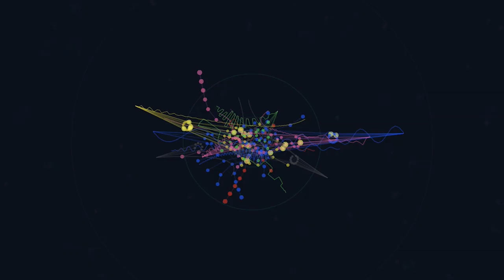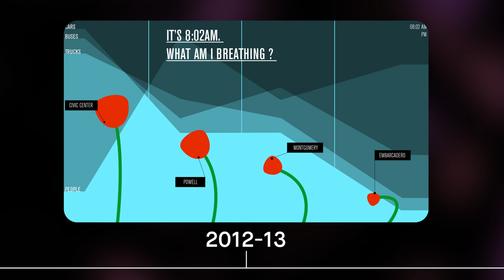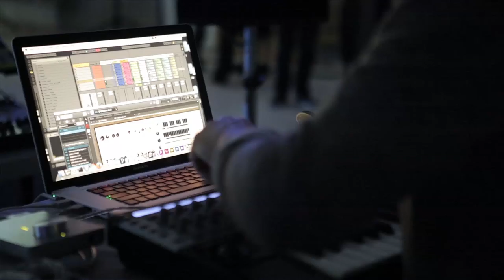Gray Area - ReviveTheGrand - Bring a historic Movie Theater back to the SF Media Arts Community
Gray Area is community-funding the revival of the Grand Theater into a media arts center and our permanent home. With your investment, we will set in motion a model where members, events, classes and an active retail space for San Francisco artists and makers, will pay for the center for years to come. Our Goal: $400,000 in 100 days. The good news: We are already 1/4 of the way there!

All founding supporters of this campaign will be recognized on the Grand Theater itself and your names will be the shining lights that illuminate The Grand once again.

With your support, within two years, we will scale our programs to serve the same number of people in one year that we have served over the past six years.

After the successful completion of our ReviveTheGrand Campaign, within two years, we will scale our programs to serve the same number of people in one year that we have served in six years.

Our Programs Will Serve Thousands of Community Members Each Year:

150 Artists will be invited to participate in our Cultural Incubator program which provides affordable workspace for media artists to use the theater as a lab for their work.

30,000 Community Members will visit our transformed Grand Theater Lobby. With our the Retail activation we will curate new and innovative products that reach a broad audience and highlight our community's work.

3,000 Students will be served with our affordable education program. These students include adults, youth, and low-income San Francisco residents.

278,080 Attendees will be able to visit the theater for public events. The legal theater capacity is 790 people. This means that if we were active 352 days per year we have the ability to host 270k+ patrons!

We hope you will make an investment in Gray Area this year and help us get to the finish line.

Gray Area Staff and Board of Directors

Video produced and directed by @PierreConti

Featured art work:
- Seaquence by Ryan Alexander, Gabriel Dunne and Daniel Massey
- Audio Pulse Sphere by Reza Ali
- Tendernoize by Stamen, Arup and Movity
- Here RIght  Now by Duran Duran and Gray Area
- Transit Patterns: Geneva by Schema Design
- Patatap by Jono Brandel and Lullatone

Thank you all for your contribution!